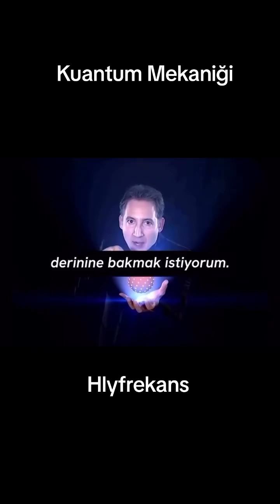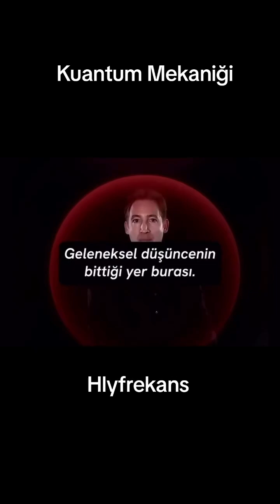"KUANTUM MEKANİĞİ"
Evrenin En Derin Sırrı: Her Şey Titreşimden İbaret

Maddenin kalbine yolculuk: Atom ➡️ Çekirdek ➡️ Kuarklar ➡️ Ve işte Sicimler! 〰️

Sicim Teorisinin mantığı basittir: Evrenin temel yapı taşı sert bilardo topları değil, titreşen enerji paketçikleridir. Bu sicimler o kadar küçüktür ki, onları nokta sanarız. Ama aslında her biri, kendi titreşimiyle gerçekliği dokuyan birer ipliktir.

Denklem : "Tel titreşir = Nota olur / Sicim titreşir = Madde olur."

"Sizce de maddenin özünün durağan değil, sürekli dans eden bir enerji olması büyüleyici değil mi?